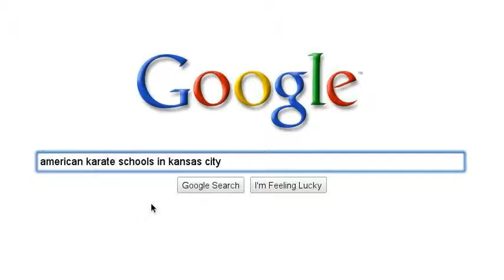Karate Kid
watch as a search goes from the karate kid movie all the way to the world karate torniment